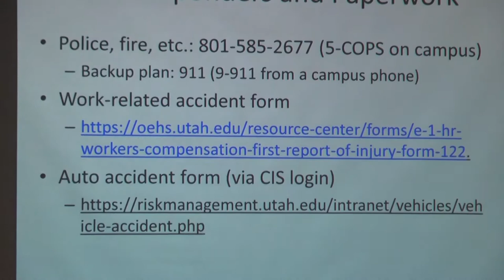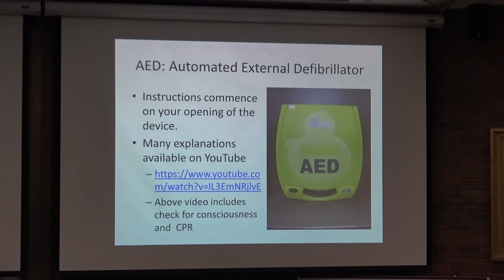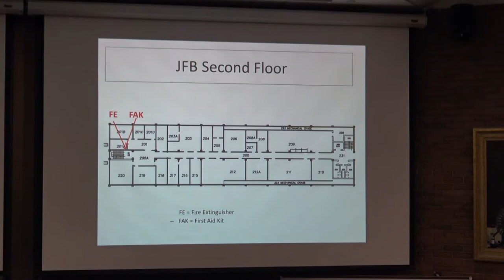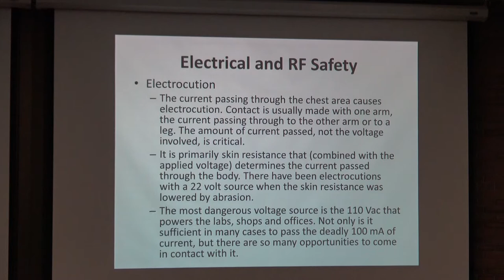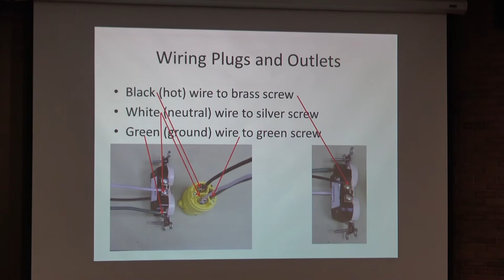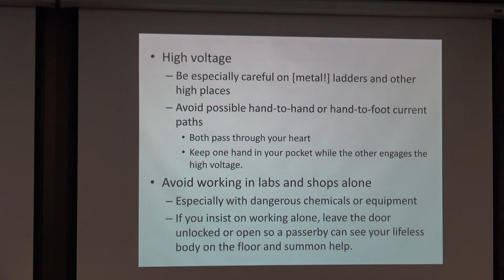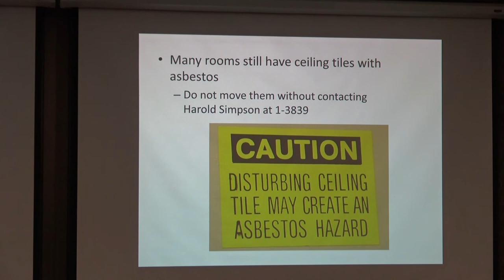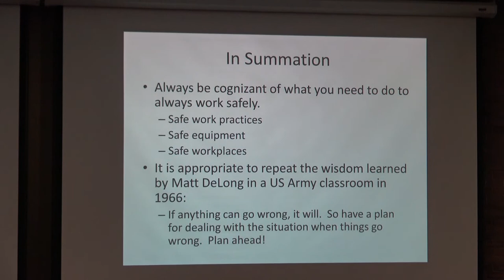01 general safety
General Safety Video for U's Dept. of Physics & Astronomy